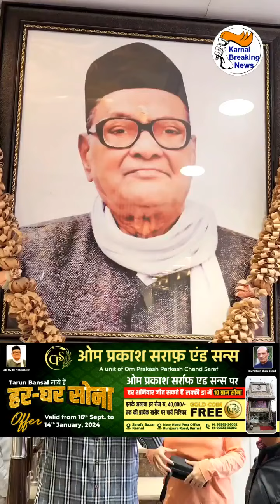दिवाली के त्योहार से पहले मिला 10 ग्राम Gold का तोहफा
दिवाली के त्योहार से पहले मिला 10 ग्राम Gold का तोहफा, Lucky Draw के दोनों बॉक्स भी गए हैं पूरे भर OPS ओम प्रकाश सर्राफ एंड सन्स के स्टोर पर तो जल्दी पहुंचिए हर घर सोना Offer में अपनी किस्मत आजमाने 14 जनवरी तक